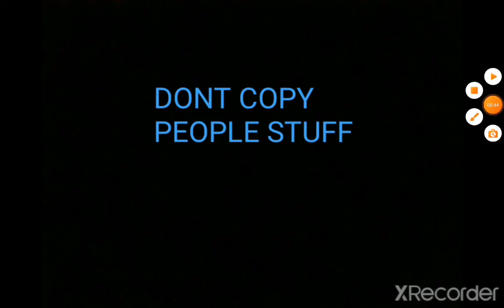roblox game copys